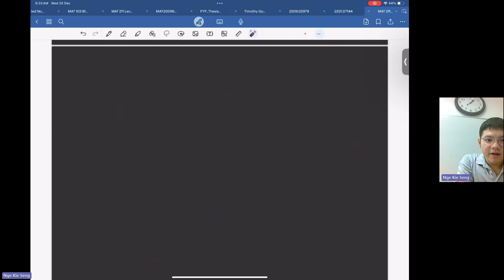【Abstract Algbera I Lecture 26】Part 2 Adjoining Elements - MAT211 | Nge Kie Seng 20231220